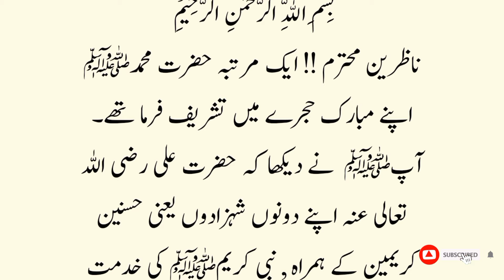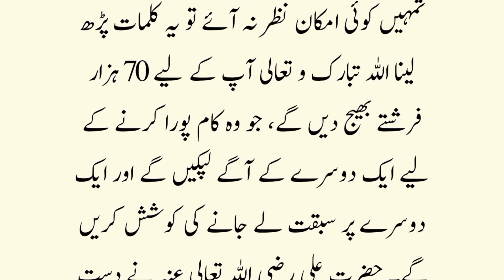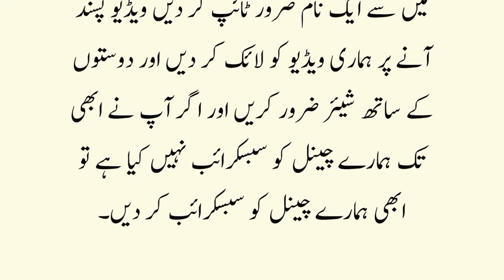Hazrat Muhammad SAW Ne Farmaya Yeh Alfaz Parhne Se 70 Hazar Farishtay Aatay Hain | Wazifa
wazifa
70 hazar farishte:
who is hazrat muhammad
hazrat muhammad
hazrat muhammad sahab
hazrat mohammad saw ki aulad
hazrat mohammad sallallahu wasallam
muhammad
islami wazifa
farishton ki madad ka wazifa
islamic wazifa
70 hazar
qurani wazifay
farishtay asman ke
hazrat
paise ki zaroorat ko pura karwanay ka wazifa
engineer muhammad ali mirza
quranic wazifa

hazrat bibi fatima ka nikah hazrat bibi fatima ki kahani
hazrat bibi fatima bibi fatima ka nikah
bibi fatima aur nabi pak ka waqia
bibi fatima ka nikah ka din bibi fatima ka nikah ka joda
bibi fatima ka nikah kab hua tha hazrat ali bibi fatima ka nikah
hazrat ali aur hazrat bibi fatima ki shadi ka waqia
hazrat ali aur fatima bibi fatima ki kahani
bibi fatima
fatima
hazrat ali aur bibi fatima ki shadi kyo huwi
shadi ka waqia
hazrat fatima
bibi fatima ki kahani
hazrat ali
hazrat ali aur bibi fatima ki shaadi ka kissa
hazrat ali aur bibi fatima r.a
bibi fatima ki wafat ka waqia bibi fatima ka sabar ka waqia
bibi fatima ki shan ns bibi fatima noha bibi fatima ka ghar
ns bibi fatima noha
bibi fatima ka ghar hazrat ali
hazrat imam ali ka ilm
imam ali
ali
hazrat
mola ali
hazrat ali knowledge
hazrat ali by dr israr
hazrat ali ki shahadat hazrat musa ali salam
muhammad
hazrat muhammad
mohammad
  qissa
bibi fatima
hazrat fatima zehra ki rukhsati
rukhsati bibi fatima
fatima zehra ki rukhsati
rukhsati bibi fatima
bibi fatima ki kahani fatima zehra ki rukhsati
hazrat fatima ki rukhsati
hazrat bibi fatima ki shadi
bibi fatima ki shadi ka waqia hazrat fatima ki rukhsati ka bayan
hazrat fatima ra ki rukhsati bibi fatima ki shadi
bibi fatima ki shadi ka bayan
bibi fatima ki shadi manqabat
bibi fatima ki shadi kab hui thi bibi fatima ki shadi ka qasida
shadi status
hajabismillah ka wazifa for hajat
bismillah
bismillah rahman rahim
fatima noha
hazrat bibi fatima ki shaadi
hazrat fatima ka waqia
janam fida e haideri
nabi ka bachpan
ghani khan ghazal
hirni ki najam
Beti ki rukhsati
chidiya bol diya data de darbar
bibi zehra
bibi zehra ye dua hai
janam fida hai dil
beti ke bare mein
Viral
Rishty ka wazifa